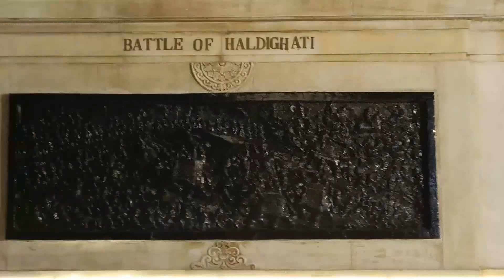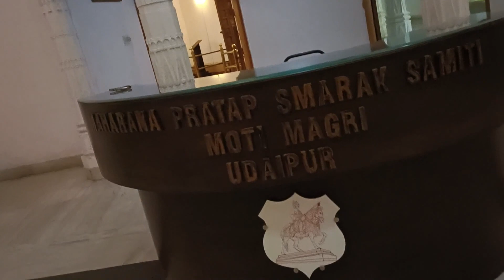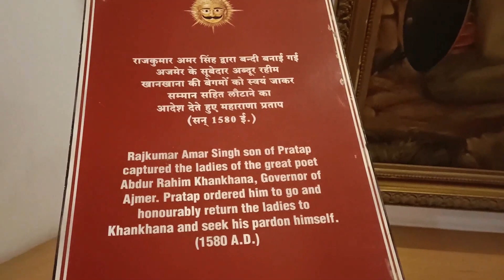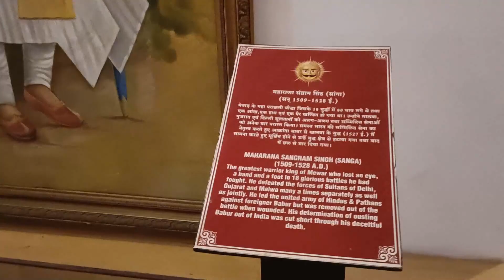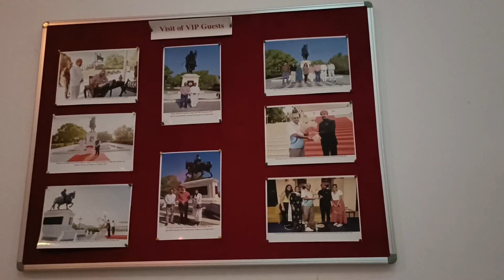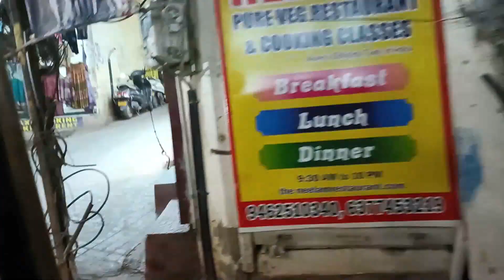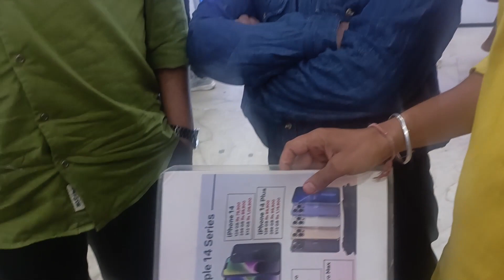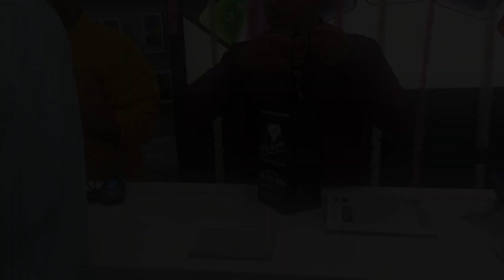Moti Magri | FatehSagar | Dudh Talai | Udaipur | Rajasthan | Explore With Being DNV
Today we are exploring The Beautiful Moti Magri And Fateh Sagar And Dudh talai  in Udaipur city .
Rajasthan.